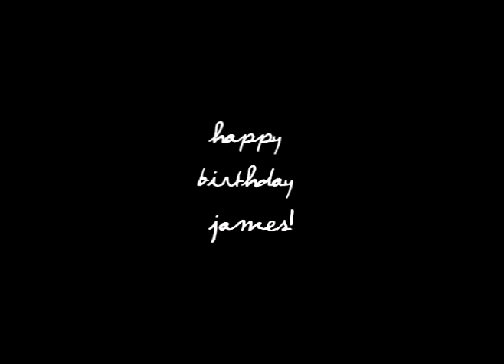james mcavoy (this boy)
Happy 31st Birthday, James McAvoy!
I completely lost track of time this week, and I didn't now it was the 21st until someone pointed it out. so, I paired an old video I started editing a while ago with a Franz Ferdinand song, and, voilà!, my tiny tribute to one of my favourite actors.
I apologise for the lack of updated clips, but, like I said, I didn't have the time to work on this!

So, here it is, hope you enjoy it, my fellow mcavoyeurs!